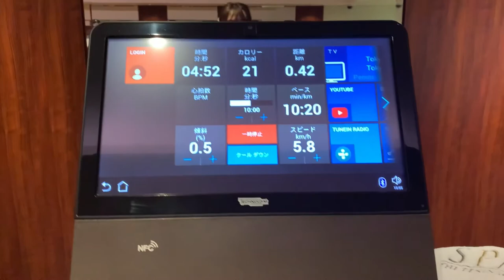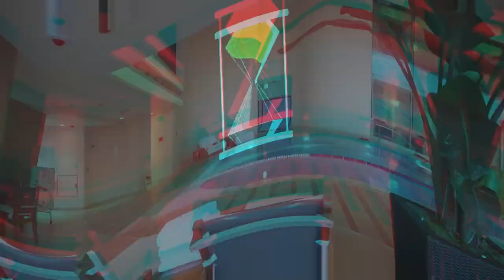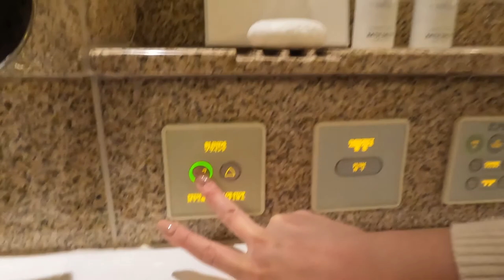THE PENINSULA TOKYO ⭐️five star Hotel⭐️ 5つ星ホテルの高級スイートで過ごすラグジュアリーステイ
【ラグジュアリー東京ホテルレビュー】

ペニンシュラ東京　5つ星⭐️⭐️⭐️⭐️⭐️

2007年（平成19年）9月に開業した。客室数は47のスイートルームを含む314。最も標準的な客室である『デラックスルーム』は54平方メートルの広さ。最高級の『ペニンシュラ・スイート』は347平方メートルであり、2019年にThe Okura Tokyo内に『インペリアルスイート』（730平方メートル）が完成するまでは都内最大級の面積だった。
館内のレストランとしては、24階にあるメインダイニング『Peter』のほか、2階の中国料理『ヘイフンテラス』と地下1階の和食『つる家』がある。1階の正面玄関脇には、オールデイダイニングとしても機能するロビーラウンジ『ザ・ロビー』があり、午後はペニンシュラ名物のアフタヌーンティーを楽しめる。また、地下1階のペイストリー・ブティック内には軽食や喫茶が可能なカフェが併設されている。

一休ダイヤモンド会員特典
* クレジット5,000円分 ※館内レストランとルームサービスでご利用可（鮨 和魂、Mon cher ton ton HIBIYA、天一、ザ・ペニンシュラ ブティック＆カフェのアイテムとミニバーは対象外） (1室・1滞在につき／クレジット特典が付いているプランの場合は、その特典が適用となり併用はできません／チェックアウト時に差し引かれます　※店舗ごとの精算はできません)
* レイトチェックアウト14:00まで (チェックイン時の空き状況により)

[Luxury Tokyo Hotel Review]

Peninsula Tokyo 5 stars ⭐️⭐️⭐️⭐️⭐️

【opening】
It opened in September 2007 (Heisei 19). The number of guest rooms is 314 including 47 suites. The most standard guest room, the "Deluxe Room," is 54 square meters in size. The finest "Peninsula Suite" is 347 square meters, which was the largest area in Tokyo until the completion of "Imperial Suite" (730 square meters) in The Okura Tokyo in 2019.
In addition to the main dining "Peter" on the 24th floor, there are Chinese food "Hei Fung Terrace" on the 2nd floor and Japanese food "Tsuruya" on the 1st basement floor. Beside the front entrance on the 1st floor, there is the lobby lounge "The Lobby," which also functions as an all-day dining area, where you can enjoy the Peninsula's specialty afternoon tea in the afternoon. In addition, there is a cafe in the pastry boutique on the first basement floor where you can enjoy light meals and coffee.

Ikyu Diamond Member Benefits
* Credit 5,000 yen * Available at the on-site restaurant and room service (Sushi Wakon, Mon cher ton ton HIBIYA, Tenichi, The Peninsula Boutique & Cafe items and minibar are not eligible) (1 room / stay / If the plan has a credit benefit, the benefit will be applied and cannot be used together. / It will be deducted at check-out. * Payment cannot be made for each store.)
* Late check-out until 14:00 (depending on availability at check-in)

KaoChaaanです！
海外在住日本人👫
今はコロナの影響で日本滞在中🇯🇵🗾
旅行系YouTuberです✨海外向け✈️に日本良きおもてなしを発信中。

This is KaoChaaan!
 Japanese living overseas 👫
Now I am staying in Japan due to the influence of Corona 🇯🇵🗾
It is a travel YouTuber ✨ We are sending good Japanese hospitality to overseas ✈️.

We are always looking for people involved in work requests, shooting, producers, hotels, local governments, airlines, restaurants, etc.

ミュージシャン: Jeff Kaale